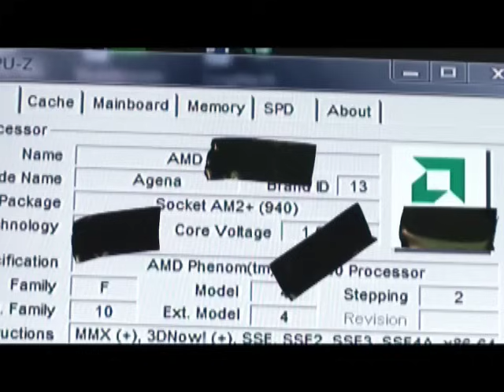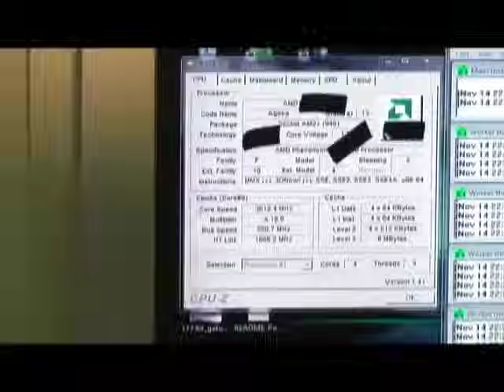Undisclosed AMD Processor at 3.6GHz (Linus Tech Tips #1)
I confirm my results of overclocking a secret AMD processor to 3.6GHz